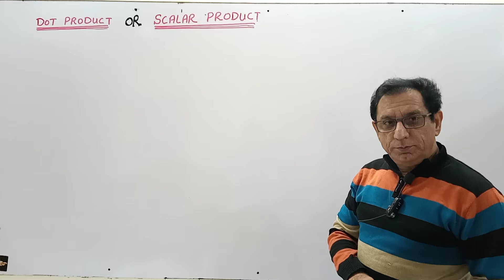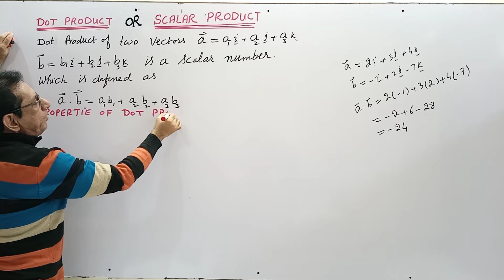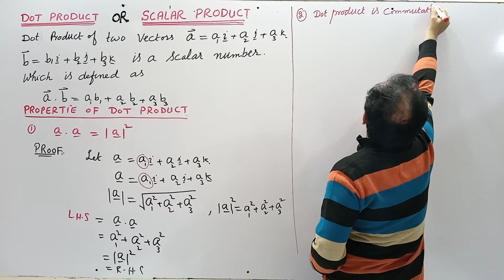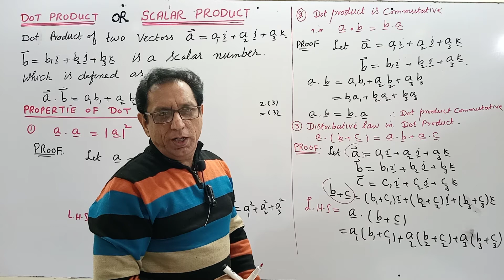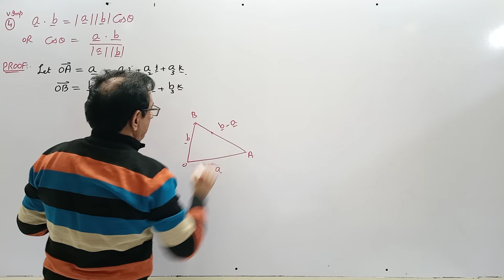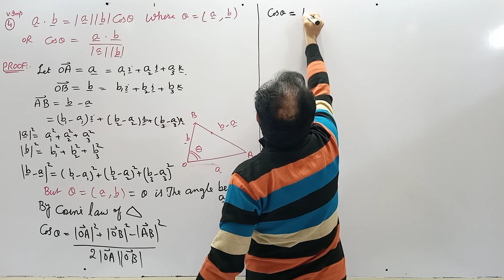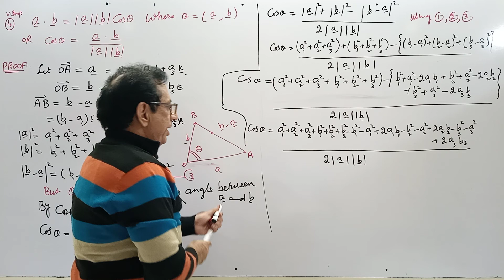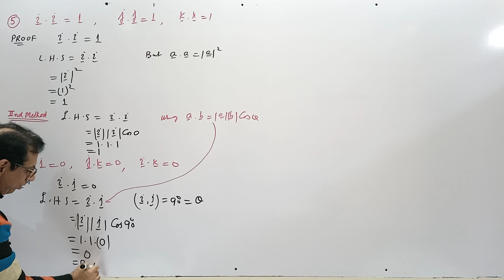Scalar or Dot Product of a Vector | Vector Analysis | (Lec 5)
1) Scalar or Dot Product of a Vector
2) Properties of Scalar or Dot Product of a Vector
(i) Scalar Product with itself
(ii) Dot Product is Commutative
(iii) Distributive law in Dot Product
Vector Analysis For (B.Sc , B.S Honors Associate Degree Program)